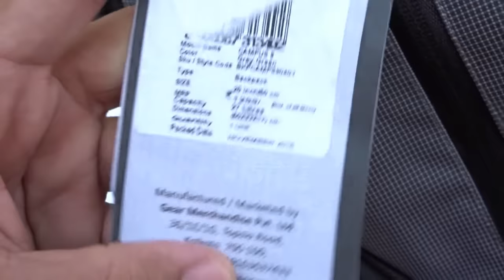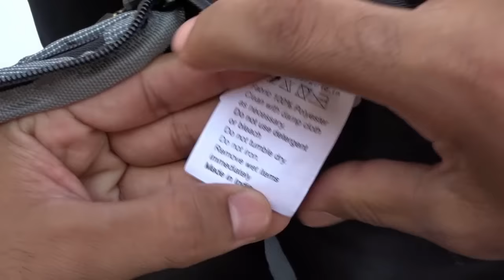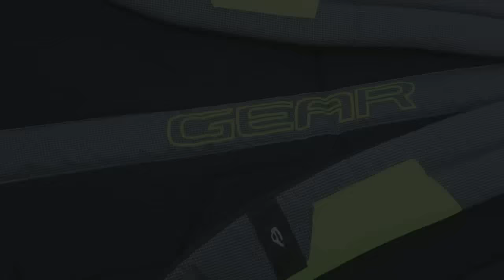Gear backpack 27 liters | Review | Amazon | India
Gear Grey and Green Casual Backpack Amazon